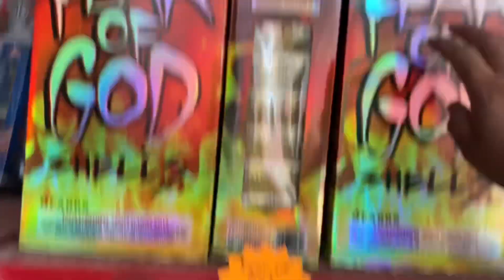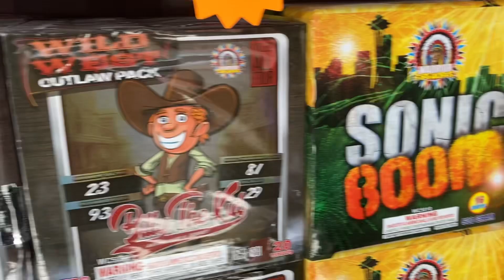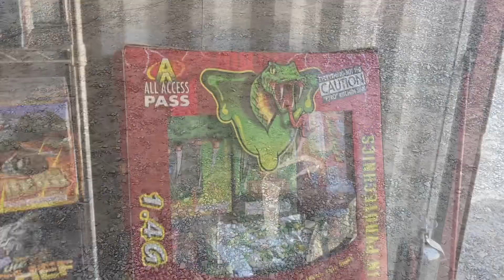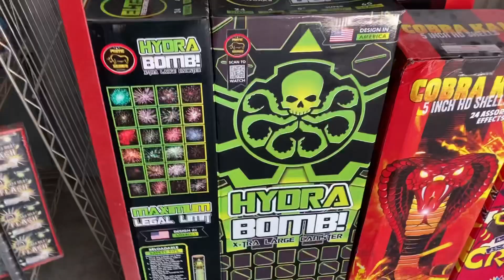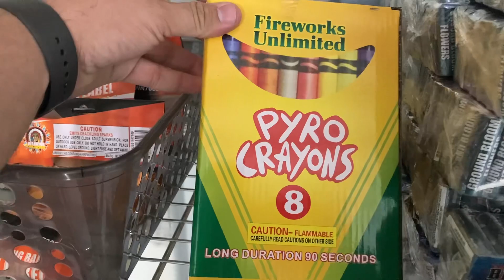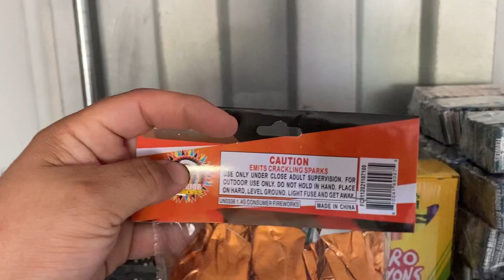OutLaw Pyro June Walk-Through￼ New Product In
Out law Pyro just got in. ￼ The loudest complaint consumer shell on the market￼ HYDRA BOMBS!!b get them before they are gone…You can thank me later!